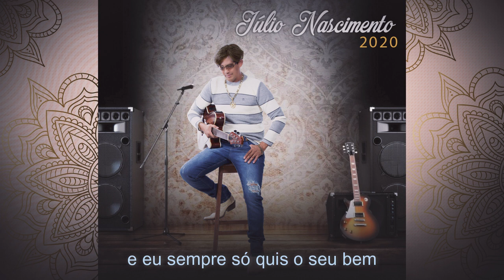Quem Ama Não Mata | Júlio Nascimento Oficial 2020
► Contato para SHOWS: Contato para SHOWS: 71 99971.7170 (Vivo | WhatsApp) | 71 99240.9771 (Tim | WhatsApp)